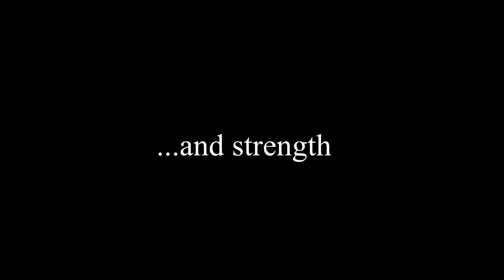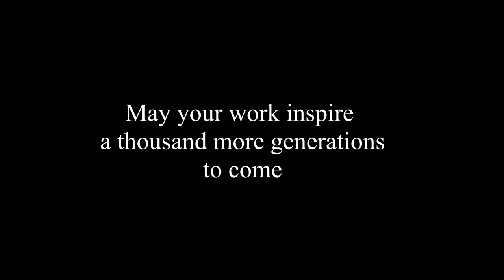For the Memory of Kentaro Miura (Inspiring Berserk Training Montage)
Rest in Power Kentaro Miura. May you live on a thousand decades more through your inspiring work of art.

May it bring strength, endurance, and determination to every man that lays their time upon it.

Illustrations of art through the video: Berserk by Kentaro Miura

FalKKonE: Berserk - Aria (Feat. Rena)【Intense Symphonic Metal Cover】